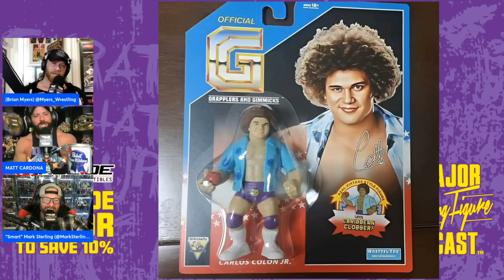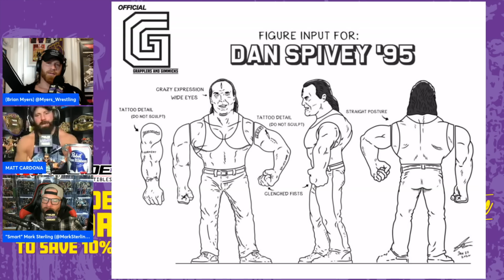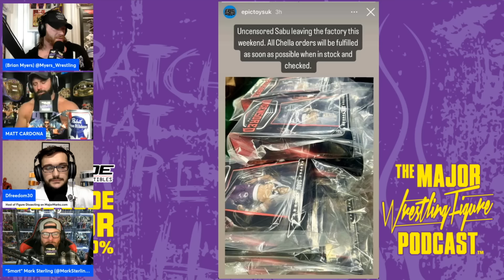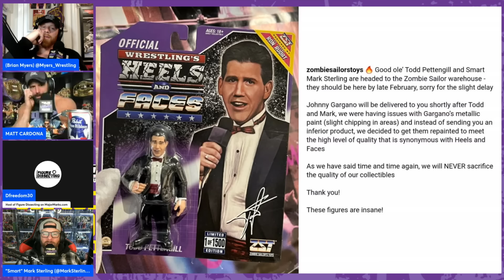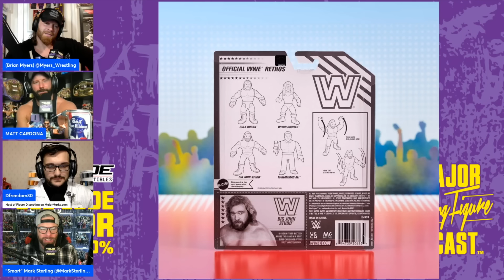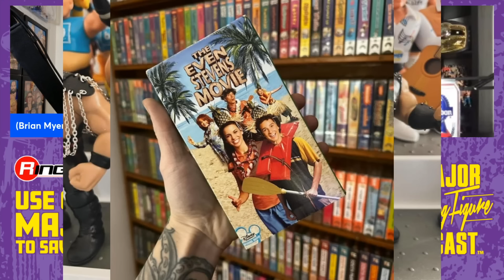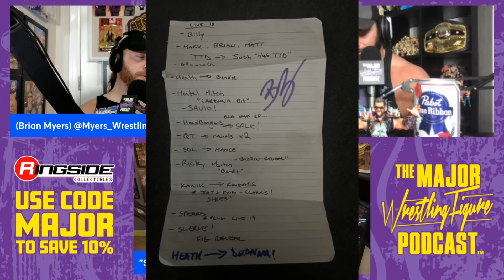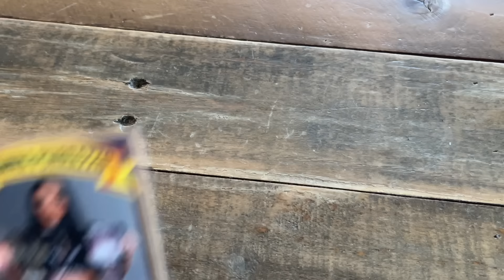Matt and Brian Super 7 Review!! | MAJOR WRESTLING FIGURE POD | FULL EPISODE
Broski is off the boat and the guys are here and they get going with the major review and giveaways and then discuss last week's follow up! We then have the news segment (19:45) and follow that up with the ringside top ten (1:00:01).and weekly purchases (1:01:27) and Major Marks Purchases of the week (1:28:06). We then continue our brand new segment called SNUBBED SUPERSTARS! (1:34:30). We then finish out the podcast with a Q&A (1:37:30) and Good Housekeeping (1:46:30)!

MajorMarks.com